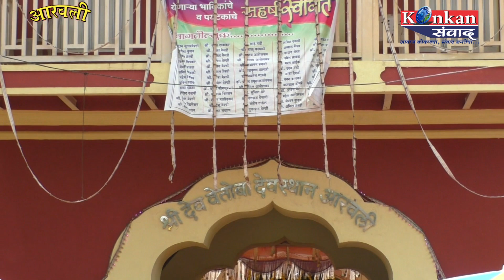श्री देव वेतोबाचा २६वा वर्धापनदिन | Aaravali Vetoba 2022